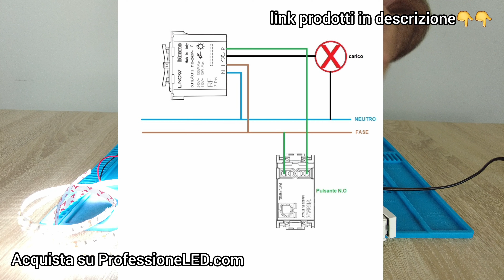Bticino K4411C si può comandare dai classici pulsanti N.O.? (schema collegamenti a fine video 😉😉)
✅ For products, links and information ✅:
⬇︎ ⬇︎ ⬇︎ ⬇︎ ⬇︎ CLICK TO EXPAND ⬇︎ ⬇︎ ⬇︎ ⬇︎ ⬇︎

Visitate il nostro sito e potrete acquistare in autonomia tutti i prodotti che vi servono.

Vi serve una consulenza per realizzare un vostro progetto LED?

Copyright notes: Every image, mark, sound belongs to the companies entitled. No copyright infringment in this video.

Ogni immagine, marchio o suono appartiene agli aventi diritto. Non sussistono violazioni di copyright in questo video.